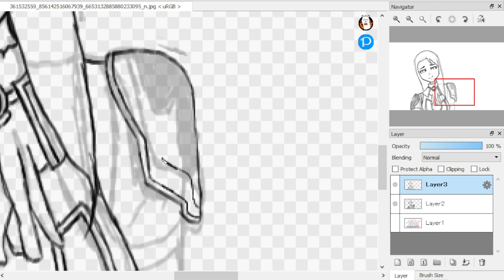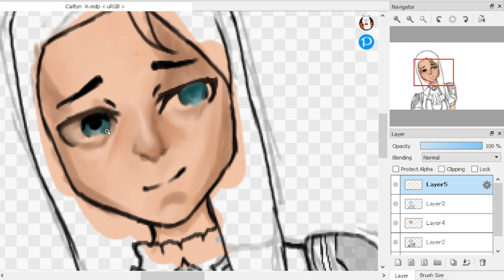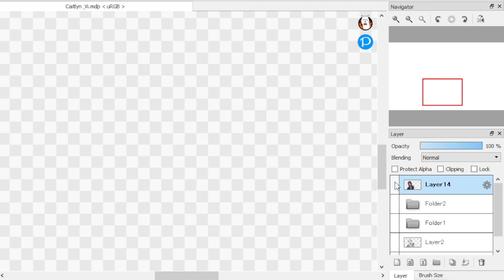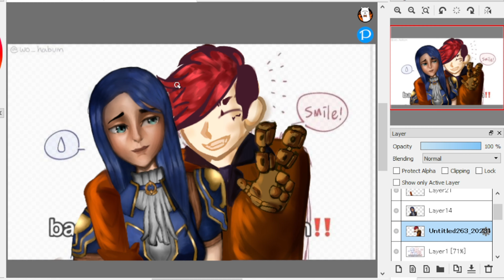CaitVi FanArt Collaboration with *_Miss Mazy_*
A like or a comment on the video
Will be truly appreciated ♡

❝ 𝐚𝐛𝐨𝐮𝐭 𝐦𝐞 ❞

Intro & Outro music:
🎵 Song: Daystar - Daystar - Could it be magic
 • ✨샛별 - 마법일지도 몰라✨(R...

Timestamps:
0:00 - Intro
0:16 - Caitlyn Kiramman
2:20 - Vi
4:26 - Collaboration art
4:54 - End Results
5:00 - Outro

Video Editor: Capcut & Powerpoint
Image Editor: Canva & Fire Alpaca